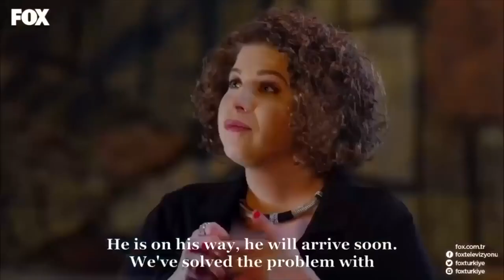Onur's On His Way To The Hospital - No.309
UNIFYING FORCE